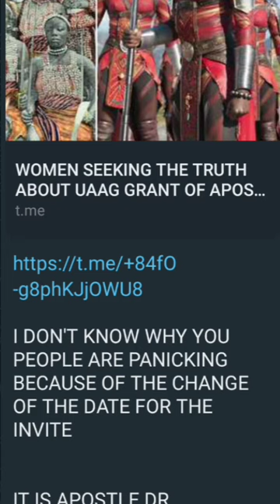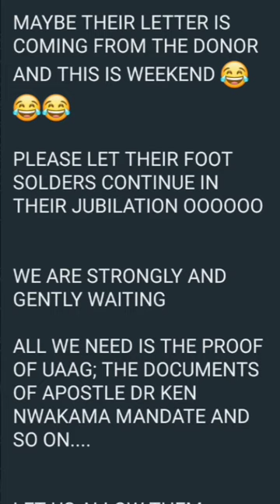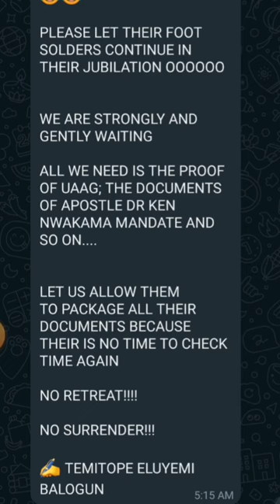MONEY DISBURSEMENT: UAAG APST. KEN Panics Over the truth |uaag funding disbursement (UAAG GRANT)